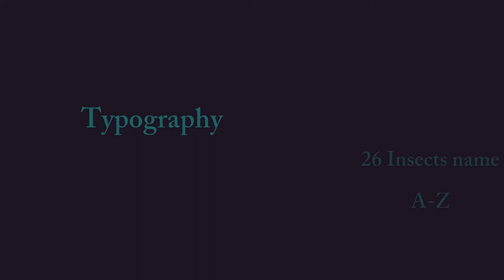Typography 26 Insects Name By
This was a work for our Basic Typography Design course.
Course Teacher: Mizanur Rahman Ashik

►Student Name: A.S.M. Rehan Uddin khan
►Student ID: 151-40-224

[ANTI-PIRACY WARNING: This content is Copyright to MCT Department. Legal action will be taken against those who violate the copyright of the following material presented!]